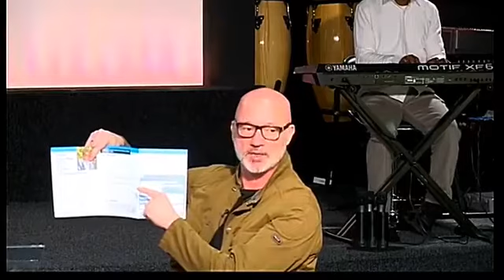COMPASSION SUNDAY - Darren Sharp - 12 05 2019